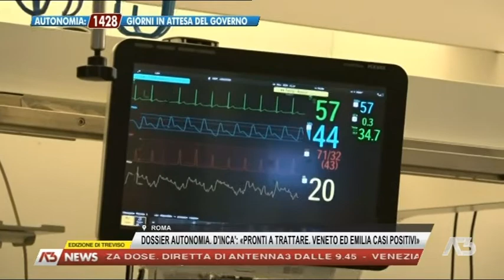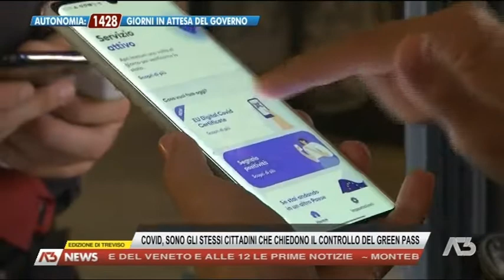A3 NEWS TREVISO | 19/09/2021 23:30